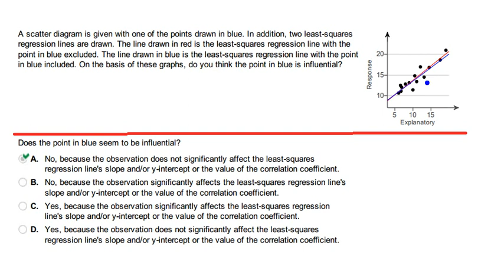A scatter diagram is given with one of the points drawn in blue. In addition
A scatter diagram is given with one of the points drawn in blue. In addition, two least¬squares
regression lines are drawn. The line drawn in red is the least¬squares regression line with the
point in blue excluded. The line drawn in blue is the least¬squares regression line with the point
in blue included. On the basis of these graphs, do you think the point in blue is influential?
Does the point in blue seem to be influential?
A. , because the observation the least¬squares
regression line's slope and/or y¬intercept or the value of the correlation coefficient.
No does not significantly affect
B. , because the observation the least¬squares regression line's
slope and/or y¬intercept or the value of the correlation coefficient.
No significantly affects
C. , because the observation the least¬squares regression
line's slope and/or y¬intercept or the value of the correlation coefficient.
Yes significantly affects
D. , because the observation the least¬squares